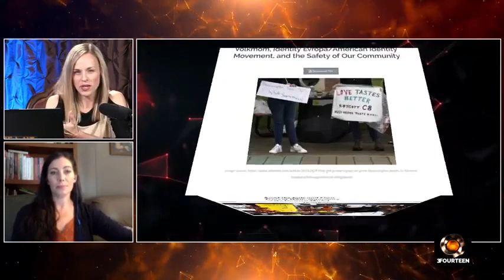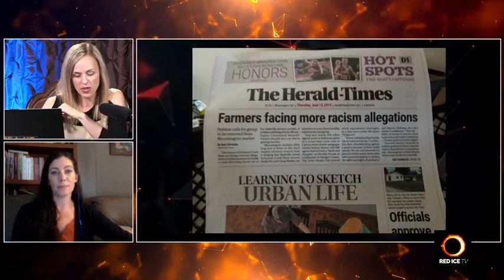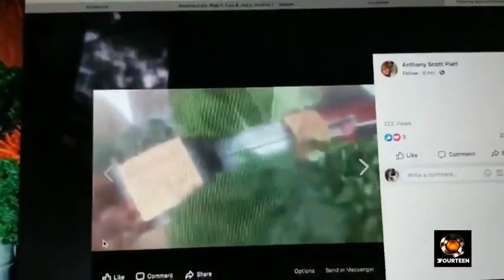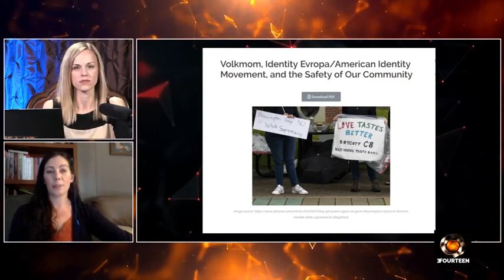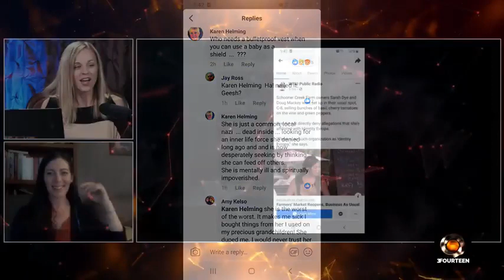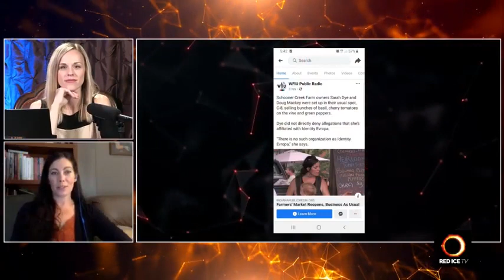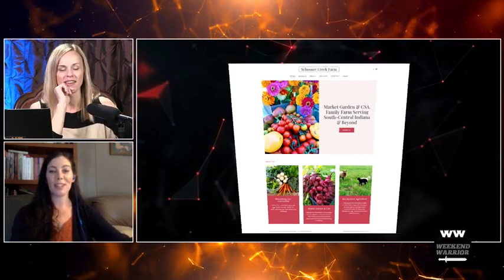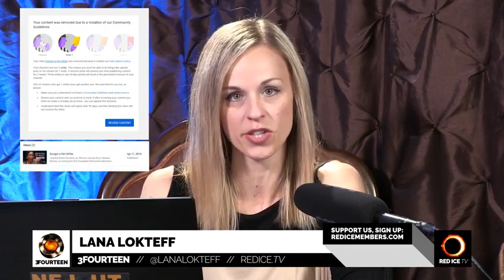Antifa Harass Family Farm At Public Market - Sarah Dye (mirror)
Organic farmer Sarah Dye joins Lana to tell the story of how her family is being harassed and threatened by violent far leftists at the Bloomington, Indiana farmers' market and how the mayor supports it.

Get full access to our extensive archives. Stream or download over 1700 programs, including radio shows, videos, TV segments & our live show Weekend Warrior. You get access to exclusive videos + all new videos are made available to members first.

❤️ SHOW US SOME LOVE ❤️ HELP US GROW ⚡️

Swish (Sweden): 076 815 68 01

BTC: 1CfFFSB3aJqPtynJhsVvK5xm3UAJHNsvZ6
BCHABC: 1CfFFSB3aJqPtynJhsVvK5xm3UAJHNsvZ6
ETH: 0x93af71a3d5bf92e859b05b9e0de0f1985a2c9ce5
LTC: LdyptdN7XyqD6jGYUiTVA9RbiP5vBGADmc
BAT: 0x93af71a3d5bf92e859b05b9e0de0f1985a2c9ce5
XRP: rEb8TK3gBgk5auZkwc6sHnwrGVJH8DuaLh
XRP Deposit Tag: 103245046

Thank you for your help! We can not continue without your support.

1866 C. Market St PMB 315
Harrisonburg, VA 22801
USA